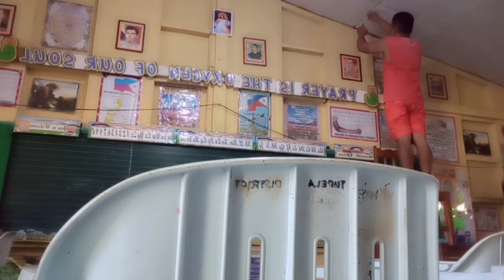Everyday is an Evaluation Day